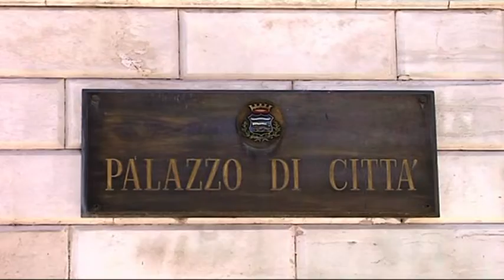serv Lucera acconto 2020 IMU